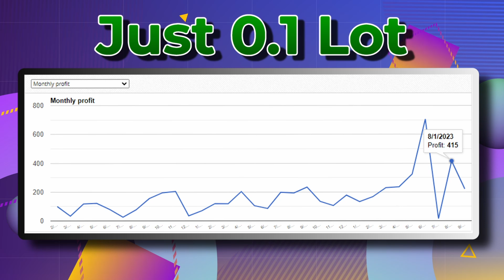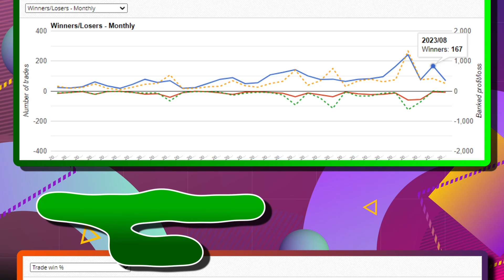Forex Finale Month End Market Mastery | August 2023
🚀 Unprecedented Success: Dive into Our Most Rewarding Month Ever! 🚀

If you've been searching for a sign that your trading game needs a boost, THIS is it. In what might be described as our 'Golden Month', we hit a record-breaking streak, churning out over 1,000 pips a day! Yes, you read that right. By the end of this legendary month, our scorecard boasted a staggering 4,900 pips! To translate that into numbers that matter – we pocketed a profit of €4,150. This wasn't just our best month; it shattered our previous records, making it the star performance of the year! 🌟

But what's a victory if it's not shared? We believe in growing together. And that's why we're inviting YOU to be a part of our thriving Telegram community. Dive in, and not only will you be surrounded by seasoned traders and enthusiasts, but you'll also gain access to daily insights and opportunities to chase those free pips.

Free Pips Galore: Our track record speaks for itself. With 4,900 pips in a month, imagine what you could achieve under our guidance.

Daily Insights: Navigate the complex world of trading with expert insights and tips, delivered fresh to your inbox every day.

A Thriving Community: Join a group of like-minded individuals who are passionate about trading and eager to share their experiences and strategies.

So, are you ready to transform your trading journey? Tap into a treasure trove of insights, tips, and a community that cheers for your success.

🔥 Don't miss out! Join our Telegram community NOW and ride the wave of success with us! 🔥

👉 Dive in now to grasp the intricacies of China's economic landscape and be equipped to navigate the global economic waves! 🌍

⭐ Join the Edge-Forex community for exclusive insights into the Forex market.

Unleash your full potential in Forex trading with us! 🔔

00:00 Introduction
00:30 Stellar performance in Aug
00:54 Risk-to-reward ratio
01:19 Risk management